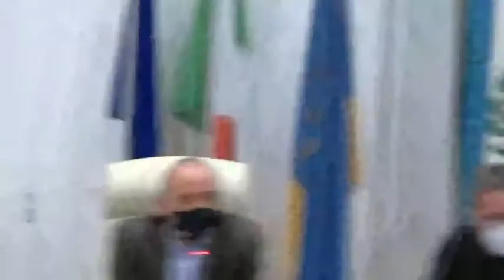consiglio comunale di Porto Recanati del 29 11 2021